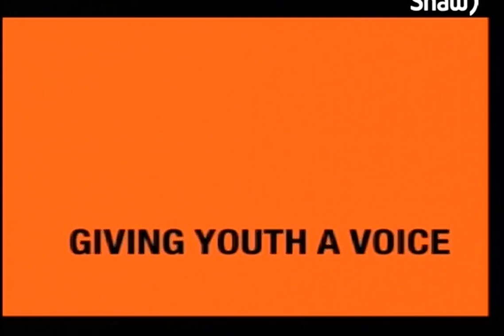How To Find Love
💸 PHONE CONSULTATION 💸
I help people realize their potential.  I help them own their power and set boundaries to get the results they want.  Schedule your 30 Minute Consultation Call.  Get advice about Self Love, Relationships and more!

SLOW LIVING 😍
The Discovery of Slowness is a novel by Sten Nadolny. READ

MY FAVORITE DRINK: Blue Monkey Coconut Water

My channel was created in 2007.  I share videos about Plus Size Fashion, Lifestyle, Self-Love, Educational videos, personal development, Relationships, How to and more.